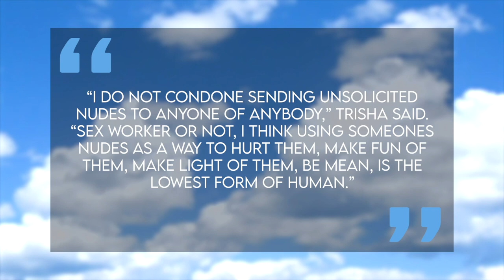Trisha Paytas Takes Aim At Co-Host Colleen Ballinger Over NSFW Photos | Famous News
Trisha Paytas and Colleen Ballinger are at the center of controversy surrounding alleged distribution of explicit photos to an underage fan and viewing parties held by one of these two stars to watch and ridicule the others NSFW videos…. Yikes! & These Two Had a PODCAST Together up until just a few days ago. WOW! Now one of these girls I’m a huge fan of and have actually met in person, the other gave me strike on my YouTube channel for doing a House Tour video on the real estate she bought for herself. Can you guess which one is which? Ill answer that at the end of the video now let’s get into this Famous News.